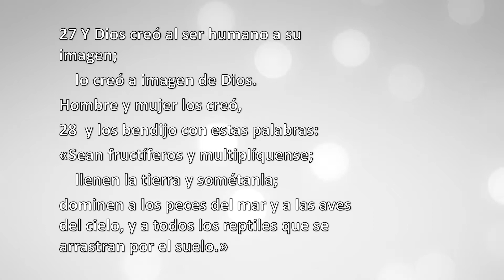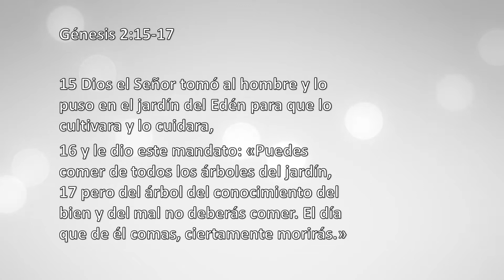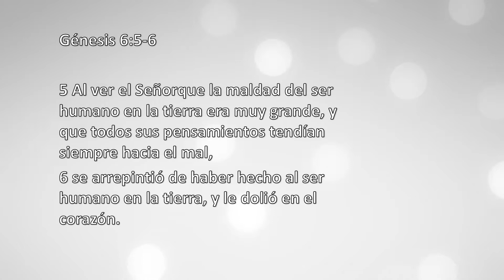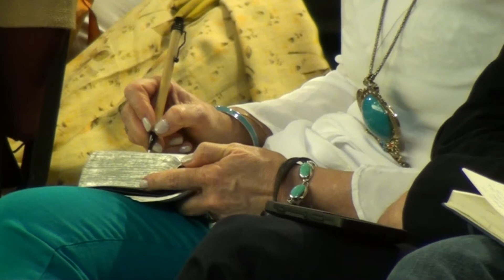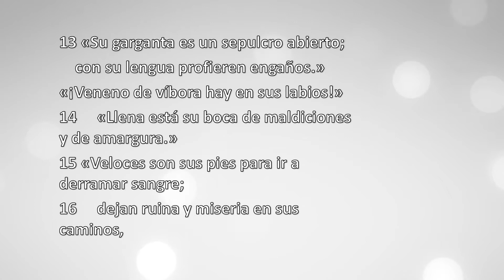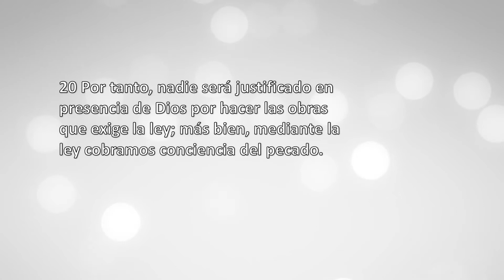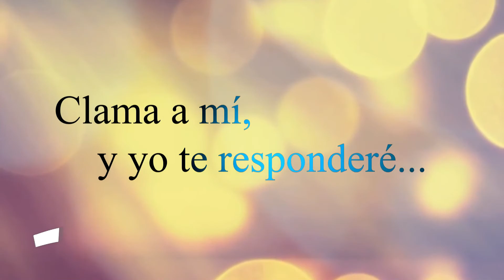Mensaje Héctor Pardo Mayo 31 2015